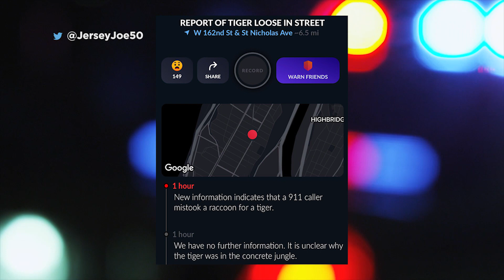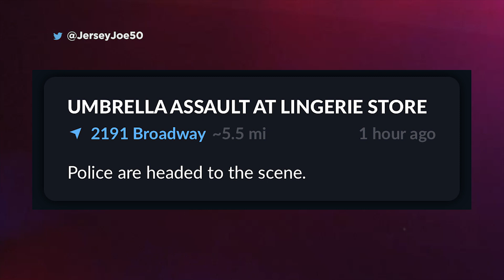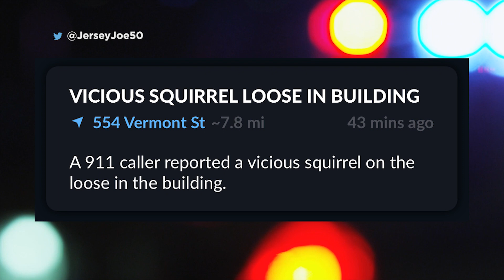Crazy New York City Crimes via Citizen App # 7 [Jersey Joe # 429]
From someone riding a pony on the subway to reports of a tiger loose on the streets of Manhattan, Jersey Joe checks out these real, funny, and crazy calls to 911 in New York City as reported by the Citizen App.